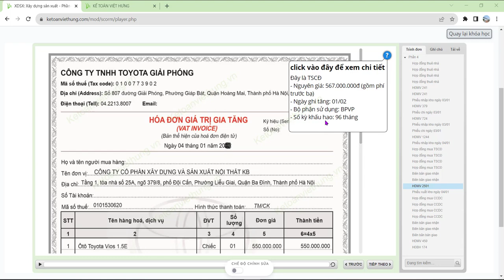Hạch Toán Hóa Đơn Mua Hàng Công Ty Xây Dựng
Hướng dẫn hạch toán hóa đơn mua hàng xe ô tô phục vụ cho công ty với hình thức thanh toán chuyển khoản có kèm chứng từ đầy đủ ghi nhận chi phí tài sản cố định.

📌 Đến với Trung Tâm Kế Toán Việt Hưng bạn sẽ được:
- Thời gian học: Vô cùng linh hoạt từ 8h30 - 23h00.
- Số buổi học: Không giới hạn.
- Giáo trình động: Cập nhật liên tục trên website.
- Chứng từ sống: Thật
- Giáo viên: Có kinh nghiệm trên 12 năm kinh nghiệm
- Hỗ trợ miễn phí: trọn đời.

►  Các khóa học KẾ TOÁN DOANH NGHIỆP